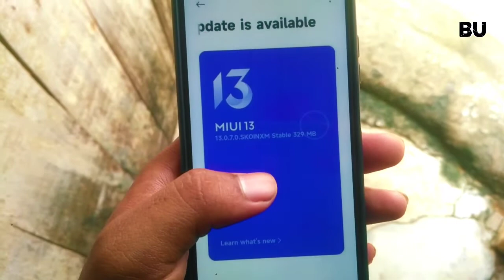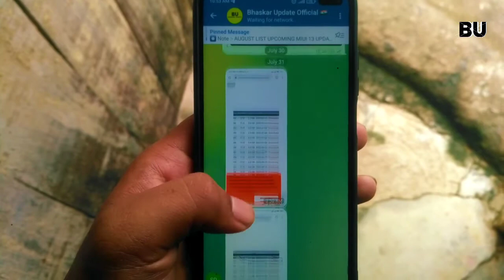MI 11 LITE NE 5G NE UPDATE MIUI 13.0.7.0 ROLLOUT START | NEW CONTROL CENTRE UPDATE & ANIMATION SPEED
MI 11 LITE NE 5G NE UPDATE CHANGELOG !

1.NEW SECURITY PATCH UPDATE,
2.NEW CONTROL CENTER UPDATE,
3.NE2 ANIMATION SPEED AND MANY MORE FETURES

mi 11 Lite ne 5g,
mi 11 Lite ne 5g New Update,
mi 11 Lite ne 5g miui 13.0.7.0,
mi 11 Lite ne 5g New control center update,
mi 11 Lite ne 5g update review,
mi 11 Lite ne 5g update kab ayega,
mi 11 Lite ne 5g India update rollout start,